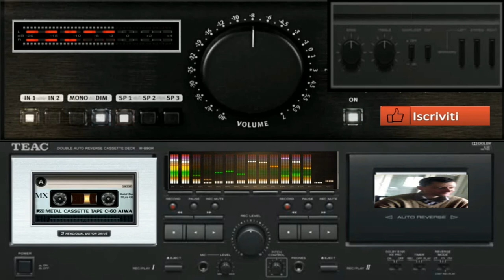giovanni mauri indipendence dance suburbia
vst usato per composizione Electra vst